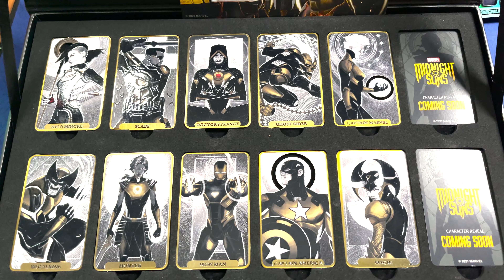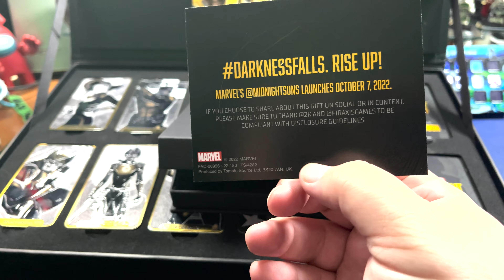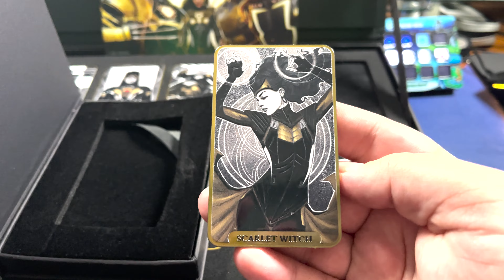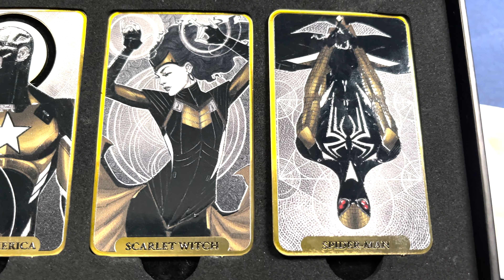Marvel Midnight Suns RARE Collector's Edition Tarot Card Unboxing (Final Two Cards!)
Marvel Midnight Suns is coming on October 7th, 2022 and previously I received an amazing Tarot Card set from Firaxis Games and 2K featuring the first 10 announced characters for the game: Wolverine, Captain America, Iron Man, Doctor Strange, Magik, Blade, Ghost Rider, Captain Marvel, Nico Minoru and the Hunter but there were two slots empty with cards saying COMING SOON! Well, soon has arrived as this past weekend at the Summer Game Fest, Scarlet Witch and Spider-Man were revealed as the final two launch characters for the game and wouldn't you know it, today I received my final two cards!

So far, it has been announced that there will be a Collector's Edition available in the UK at Game for £129.99, which you can find